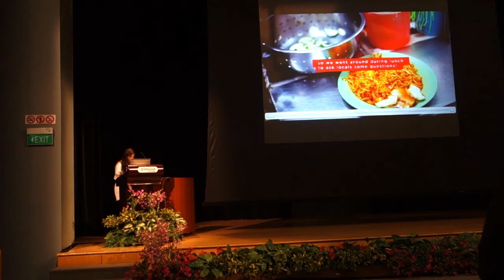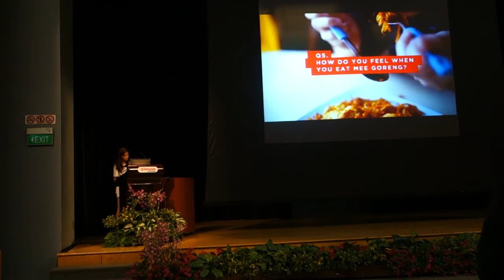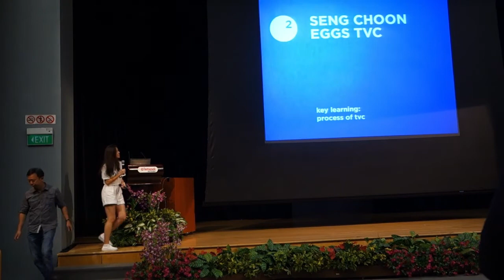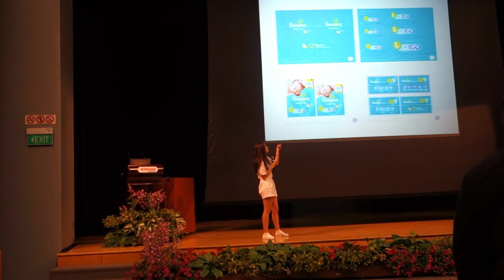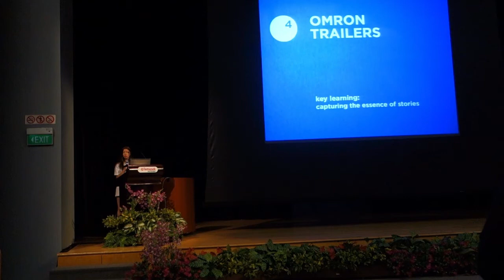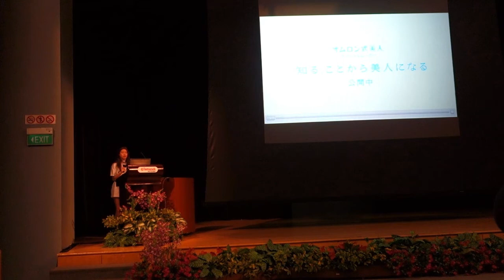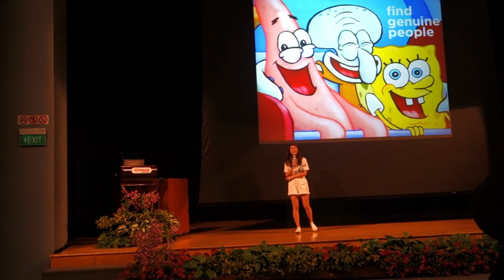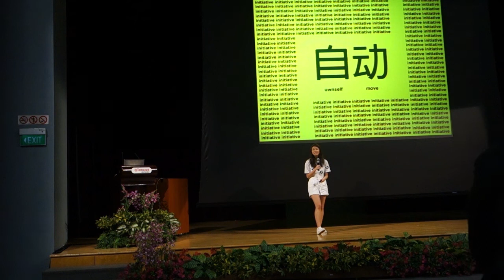TP Design Show – VSC/IMD Fringe Event – Speaker Four, Amelia Lee